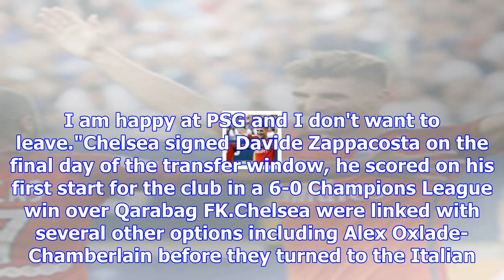Psg defender thomas meunier says he turned down chelsea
Last Updated: 06/11/17 9:06am Thomas Meunier wants to fight for his place at PSG PSG defender Thomas...